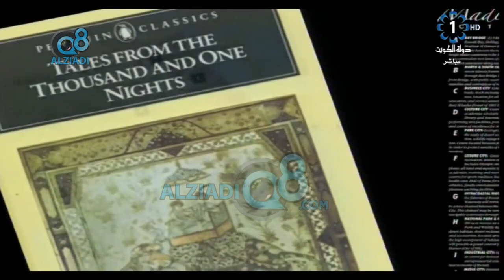لقاء المهندسة "سعاد الشايجي" في برنامج (شاي الضحى) عن مشروع محطة الصرف الصحي في مدينة الحرير